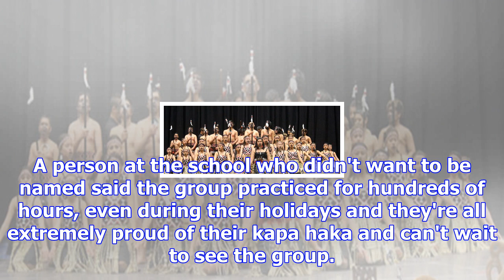Bay school wins kapa haka comp - the bay's news first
Te Kura o Te Teko - Ngā Taiohi have been crowned the winners of Te Mana Kuratahi, the national prima...